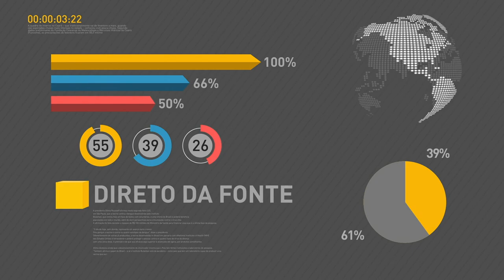Temer participa da cerimônia de imposição de insígnias da ordem do mérito médico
REPÓRTER NBR - 17.10.17: Presidente  Michel Temer participou nesta terça-feira (17) da cerimônia de imposição de insígnias da Ordem do Mérito Médico.